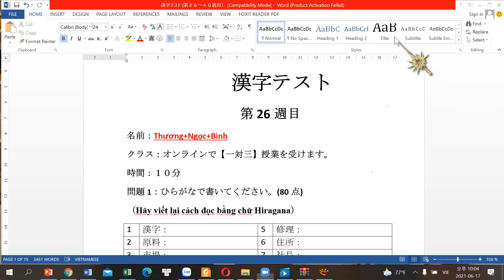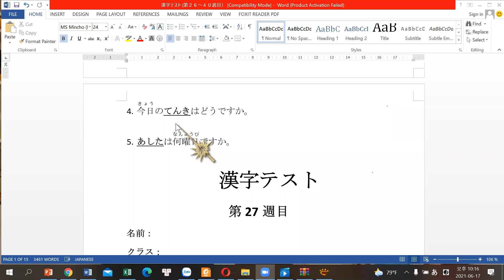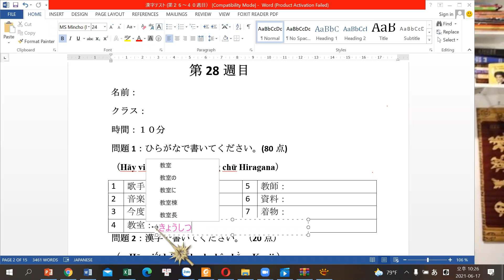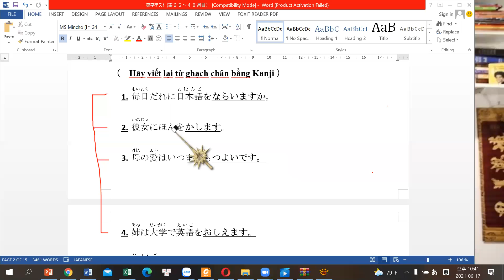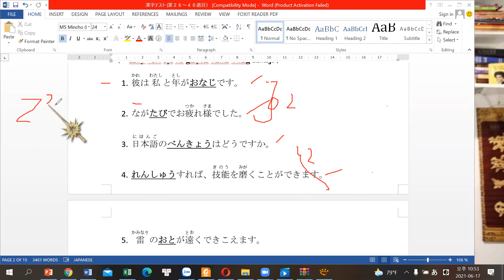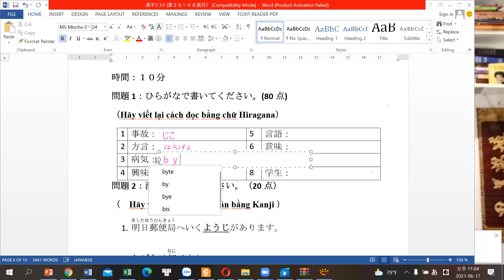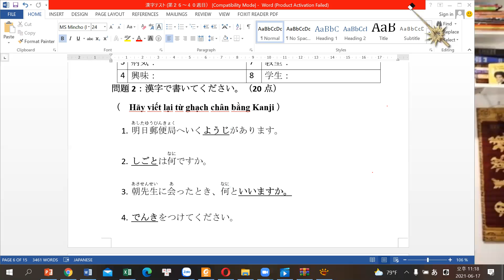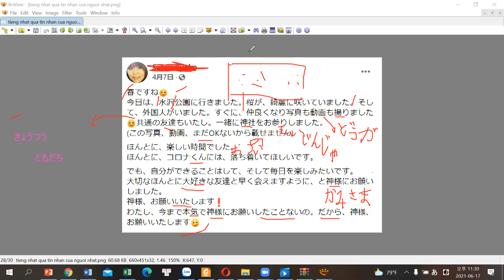Tiết học về gõ chữ tiếng Nhật trên máy tính và điện thoại.